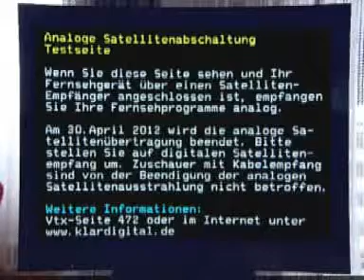2012 ist mit analog Schluss